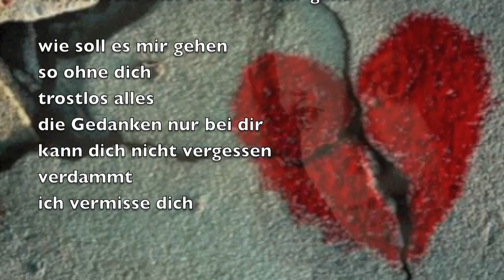...nach langer Zeit - © Bernd Töpfer (Gedicht) -180-